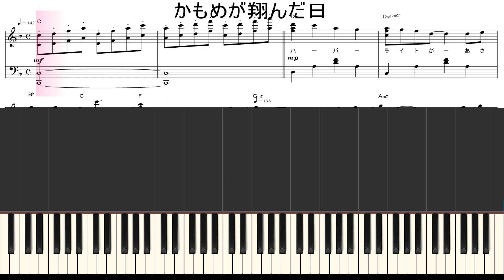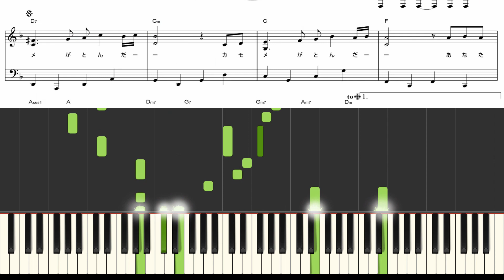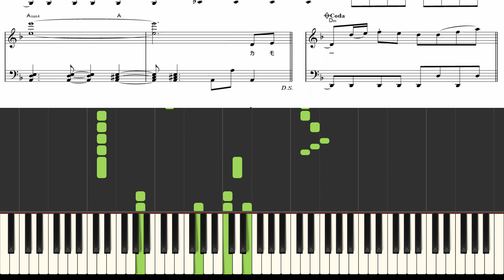【Piano】Kamome ga Tondahiかもめが翔んだ日（渡辺真知子Watanabe Machiko）